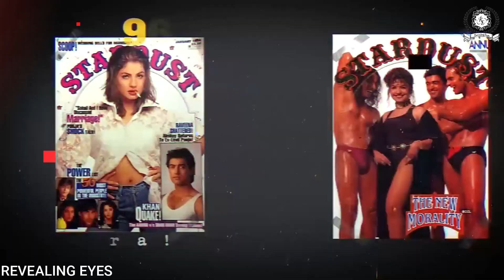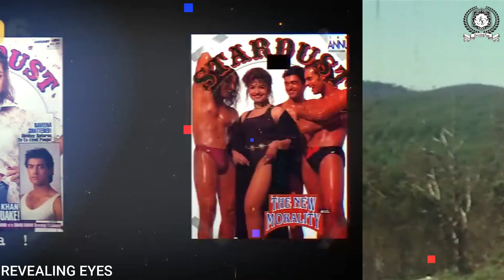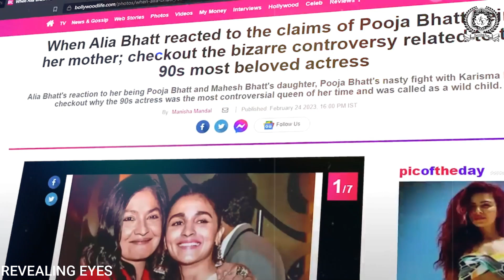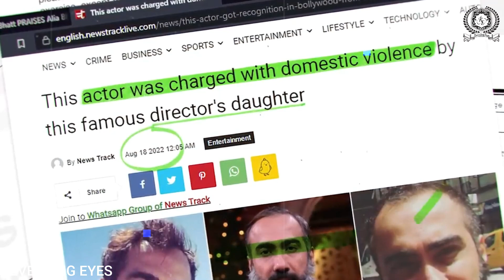90% लोग नहीं जानते क्यों महेश भट्ट अपनी ही बेटी पूजा से शादी करना चाहते थे? Pooja Controversial life